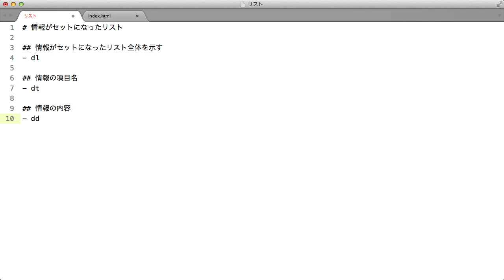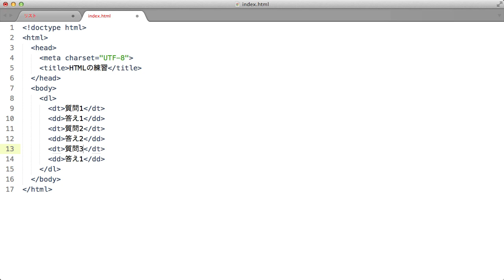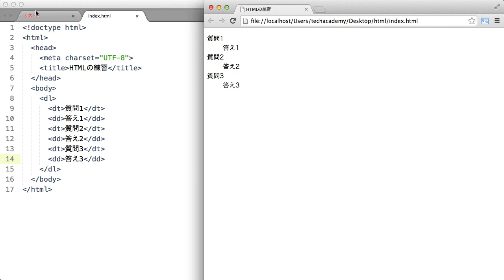3-2 定義リスト（HTMLのリスト表記）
HTMLを現役Webデザイナーのサポートで学ぶ場合はチェック。